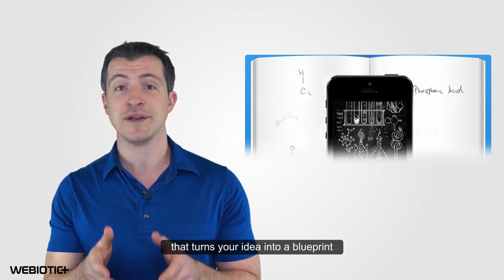3 Steps For Successful App Development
Learn the 3 steps for developing a successful app. We know the secret formula for every app that succeeds; The Technical Writeup, Wireframe Sketching, and Target User Analysis.

Based on years of app development experience, and with over one million downloads on the app stores, we’ve seen apps rise, succeed, fall, and lose.

The technical writeup is a technical documentation that turns your idea into a blueprint for developers, designers, and patent attorneys to follow. The Technical Writeup communicates the app’s function and reason for being.

The wireframe sketching brings the technical writeup to life, helping you visualize all aspects of the app and see exactly how the app will look and function.

Our Target User Analysis discovers the most likely users for your app along with what makes them tick, what challenges they face, and how they can benefit from your life-changing solution.

The Simple Starter plan was invented to increase the project’s success rate dramatically — saving money, bringing clarity about what needs to be done, and keeping everything on track and on budget.